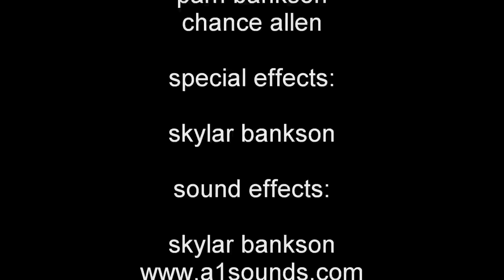leven thumps and the wrath of ezra (the movie)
This video took us about a month to make. it is based off of the book leven thumps and the wrath of ezra. it was really fun to make and I intend to make alot more videos